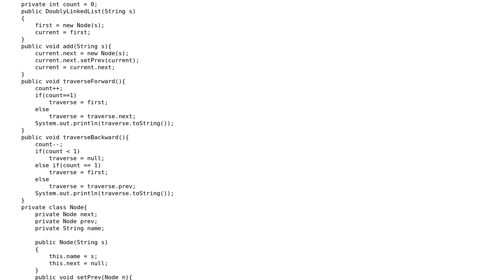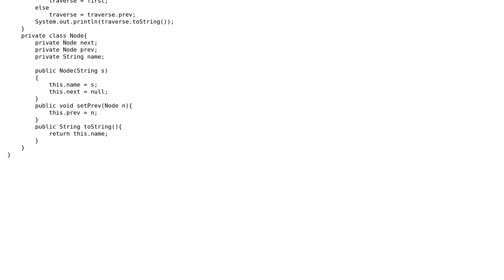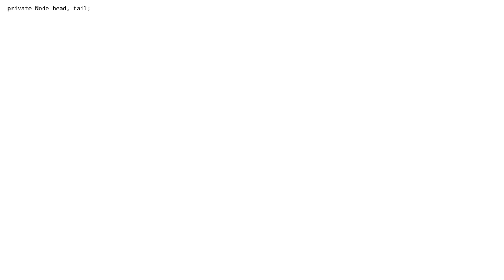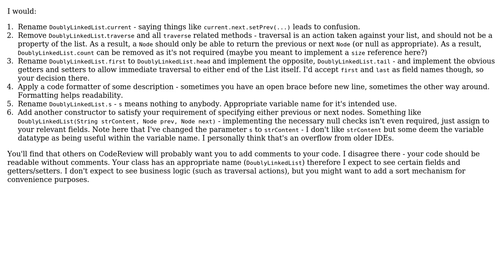Code Review: Doubly linked list of strings (2 Solutions!!)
Code Review: Doubly linked list of strings

With thanks & praise to God, and with thanks to the many people who have made this project possible! | Content (except music & images) licensed under CC BY-SA | Music | Images & others | With thanks to user Dave user Bizkit user andrew user 200_success and the Stack Exchange Network Trademarks are property of their respective owners. You are responsible for your own actions.